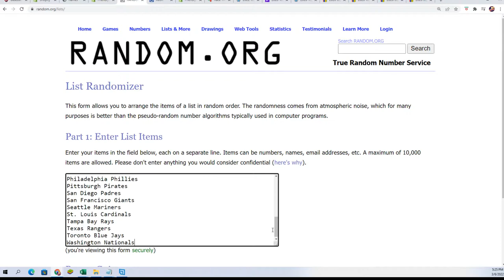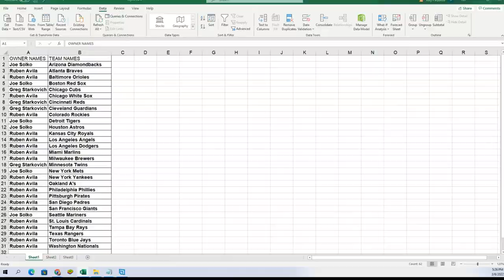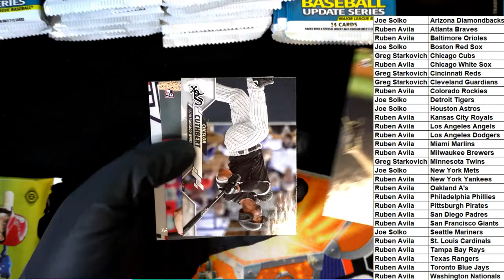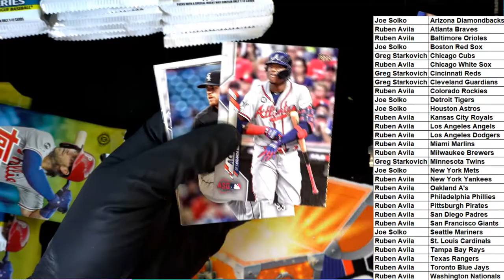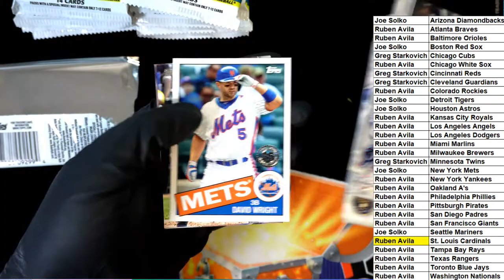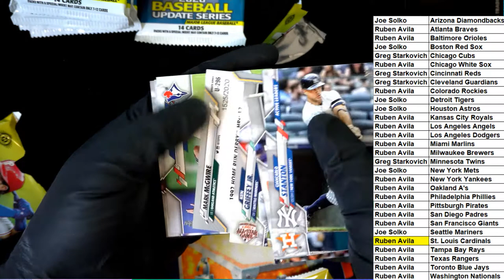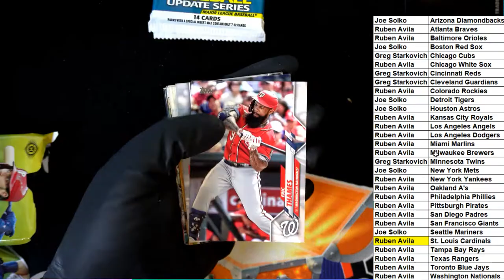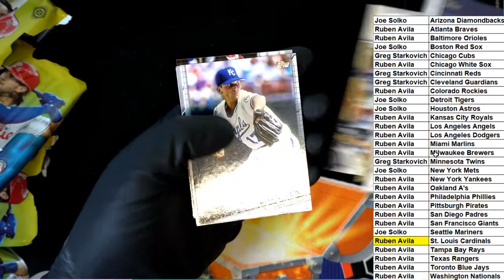2020 Topps Update Baseball Hobby ID 20UPDATEBB304